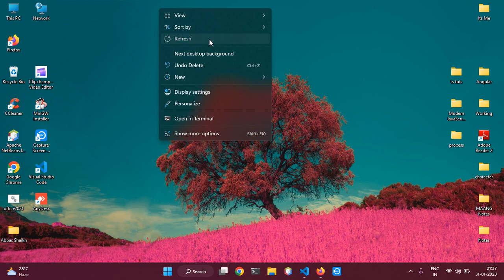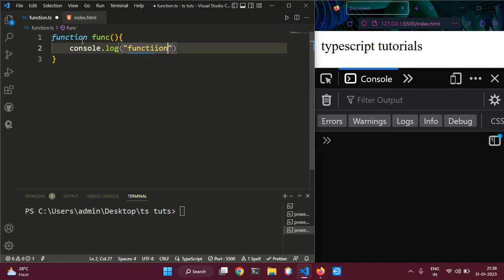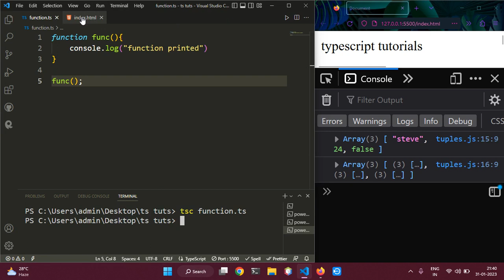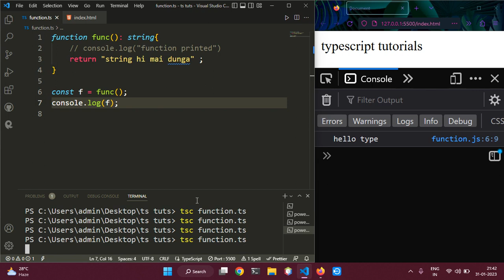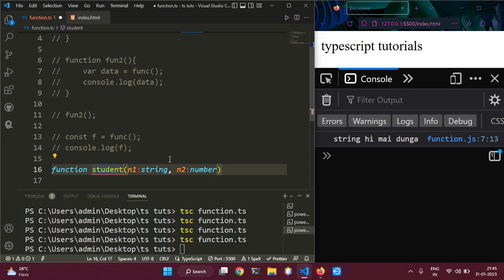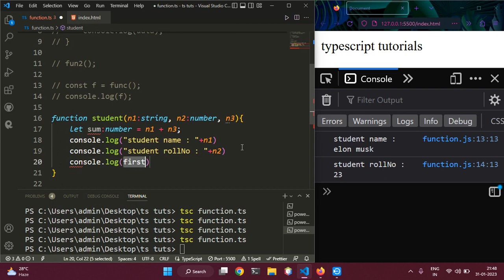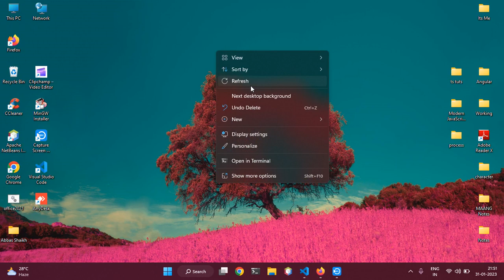Function in TypeScript | Full Explained with Examples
Learn TypeScript with Me.
We will teach you TS(TypeScript) from from scratch.

This is our 8th Video of TypeScript

TypeScript is a free and open source programming language developed and maintained by Microsoft. It is a strict syntactical superset of JavaScript and adds optional static typing to the language. It is designed for the development of large applications and transpiles to JavaScript. As it is a superset of JavaScript, existing JavaScript programs are also valid TypeScript programs.

If you have a basic knowledge JavaScript then it should be very helpful.